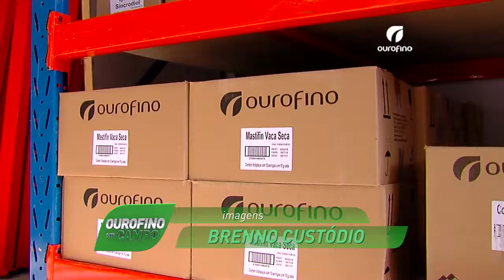Distribuidora Macrovet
Saiba como é a parceria entre Ourofino e a distribuidora Macrovet, em Santa Catarina.